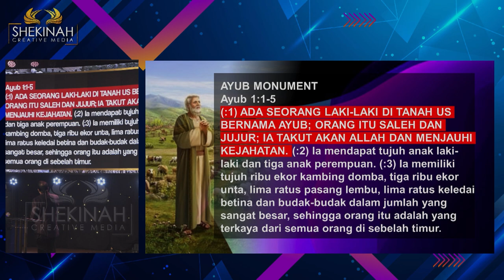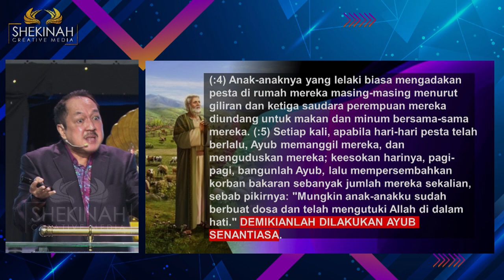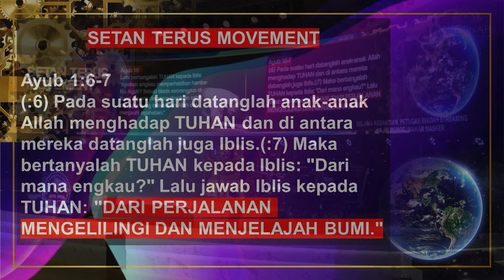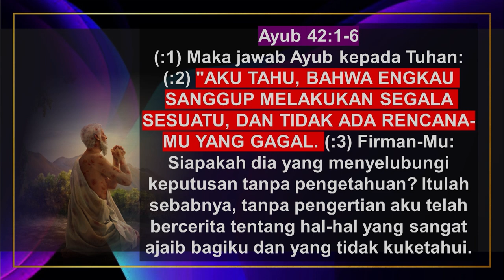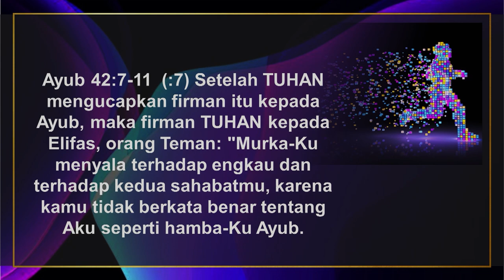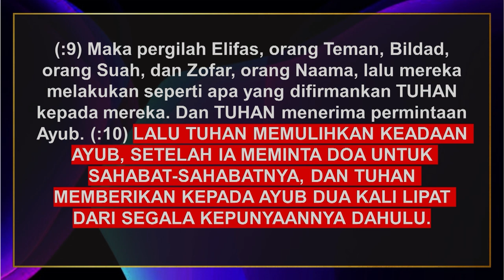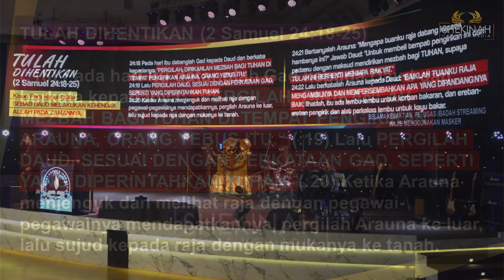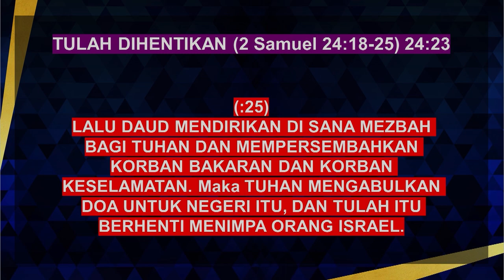Ps Petrus Hadi - Monument or Movement Part 2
Ayub adalah contoh orang yang hidupnya mengalami perubahan fase dari monument ke movement. Dari orang yang hanya mengerjakan hidupnya dalam rutinitas tanpa pengertian berubah menjadi orang yang bergerak bersama Tuhan. Ini penting karena sejak jaman dulu iblis selalu movement, walaupun gerak-geriknya atas ijin Tuhan. Jangan jadi monument. Terus bergerak karena Tuhan lah yang memberikan pagar perlindungan di hidup kita. Seharusnya kita terus bergerak, jangan takut dan percaya bahwa jaminan perlindungan Tuhan ya dan amin.

Prayer Request (Dukungan Doa):
Phone / Whatsapp

Terima kasih.